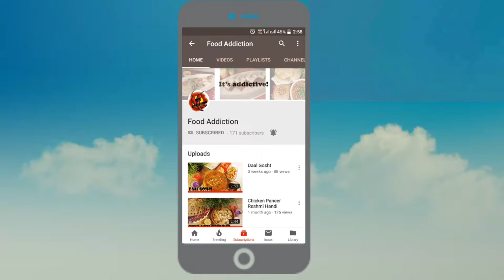Hot chocolate - Homemade hot chocolate recipe - Hot Chocolate Recipe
So this is my version of hot chocloate neither too thick nor too runny and i also like some nuts in it so I added hazelnut chocolate in it.

Ingredients:
1: 1/3 cup unsweetened cocoa powder
2: 2 to 3 Tablespoons of granulated sugar
3: 1 pinch salt
4: 1/3 cup boiling water
5: 2 &1/2 cups milk
6: 3/4 teaspoon vanilla essence
7: 1/2 cup cream
8:  chocolate 30 g or half galaxy bar
8: Few marshmallows for serving
9: chocolate sauce for garnishing (optional)

1: Combine the cocoa, sugar and pinch of salt in a saucepan.
2: Blend in the boiling water.
3: Bring this mixture to a low boil while you stir. Simmer and stir for about 2 minutes.
4: Stir in 2 -1/2 cups of milk and heat until very hot or just starts to boil
5: Remove from heat and add chocolate.
6: Divide between 2 mugs.
7: Add the cream to the mugs of cocoa to cool it to drinking temperature.
8: Top with cream, marshmallows & chocolate sauce serve.

FoodAddiction2017

foodaddiction2017

foodaddiction food addiction FoodAddiction Foodaddiction foodaddiction2017